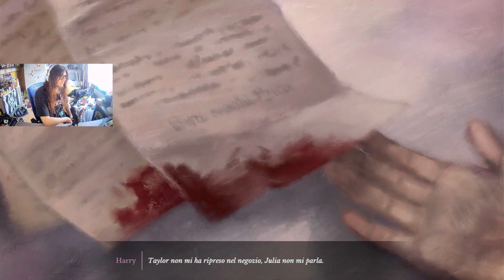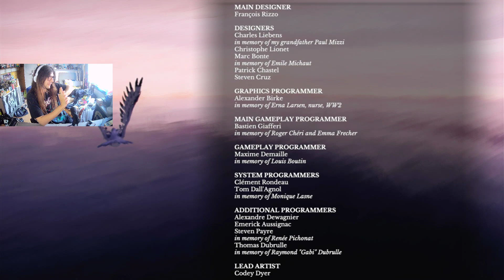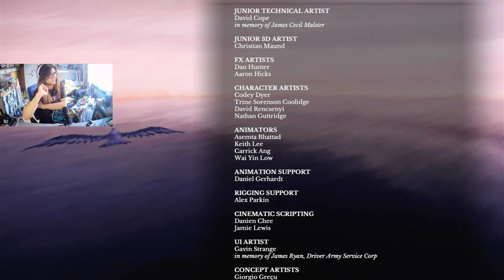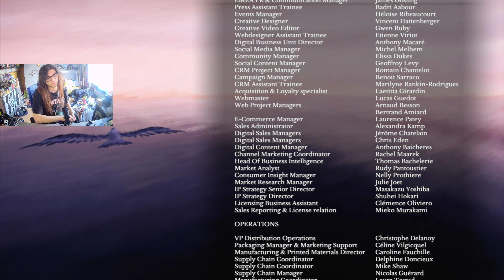LA VENDETTA - 11-11: Memories Retold - FINE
speravo in un finale migliore, però non male dai